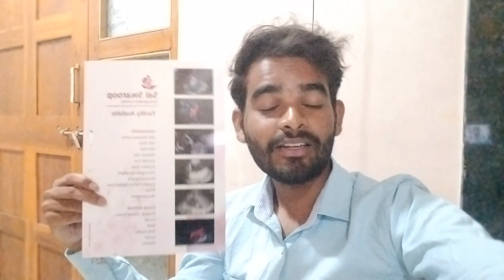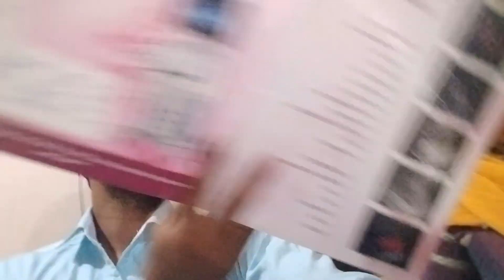मला झाला kidney stone जो की खूप वाईट असतो.